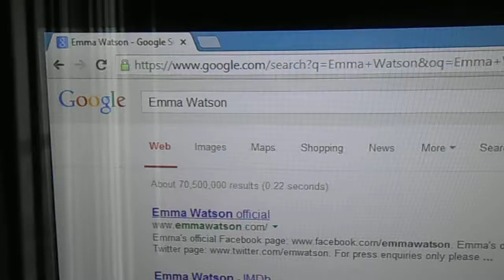11/17/13: Video from 11/17/13: 1st page of Google search results for Emma Watson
Copyright, with noted exceptions, L. Kochman, November 17, 2013 @ 1:01 p.m.